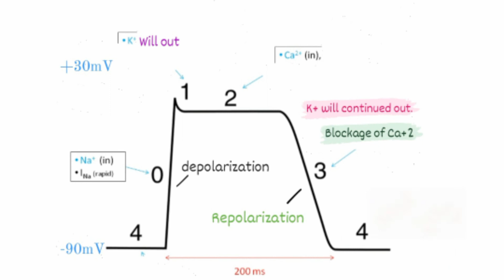Action Potential شلون تفتهمها ب ٣ دقايق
شرح مبسط وسهل لل د احمد شاكر القره غولي
للاشتراك في كورس النيورو فارماكولوجي  او الباثو
رابط المجموعة